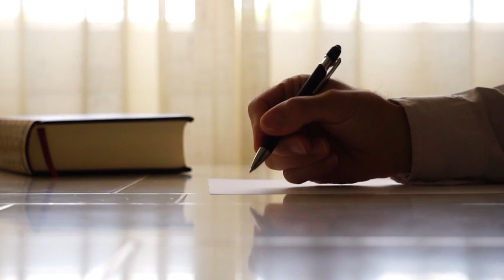10 Mind-Blowing Facts You Never Knew Existed!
Get ready to be amazed by these top ten amazing facts! From the ocean's gold to the hummingbirds' incredible flight, this video covers a range of fascinating topics that will leave you in awe. We'll also explore the mysterious dancing plague, the world's smallest mammal, the fastest ant in the world, and the language of whistling. And that's not all! We'll also take a look at the oldest known customer complaint, the slowing rotation of the earth, the ancient Incan suspension bridges, and the loneliest organism on earth. Don't miss out on this incredible journey of discovery!